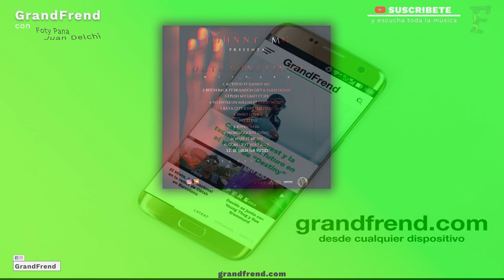Johnny MC - I push my limit (con JPB)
Johnny MC interpretando "I push my limit" con JPB, de "Ultra Instinto Mixtape". 2020